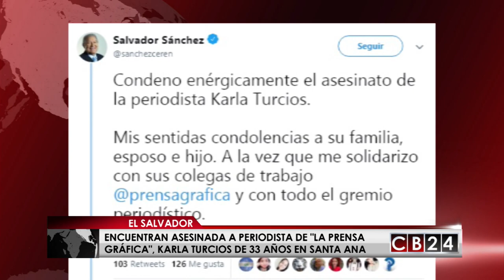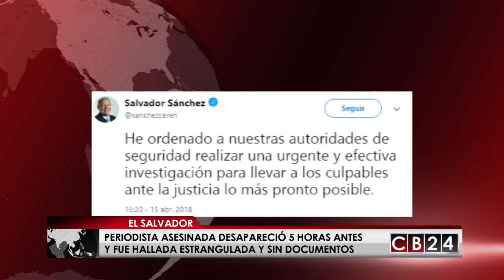Policía de El Salvador investiga asesinato de periodista de La Prensa Gráfica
La Policía Nacional Civil de El Salvador confirmó el asesinato de la periodista Karla Lisseth Turcios, quien laboraba para La Prensa Gráfica.

Turcios, de 33 años, había desaparecido el sábado, según confirmaron sus familiares.

La Policía Nacional Civil (PNC) descartó que el asesinato de la periodista esté relacionado con el trabajo que realizaba en La Prensa Gráfica; y el director de la PNC Howard Cotto, aseguró que por el momento siguen las investigaciones.

Por su parte, el ministro de Justicia y Seguridad Pública Mauricio Ramírez Landaverde, calificó el crimen de la periodista como un caso atípico por las características que lo rodean.

El gremio periodístico de El Salvador y sus compañeros de trabajo exigen que el caso se investigue y se castigue a los asesinos.